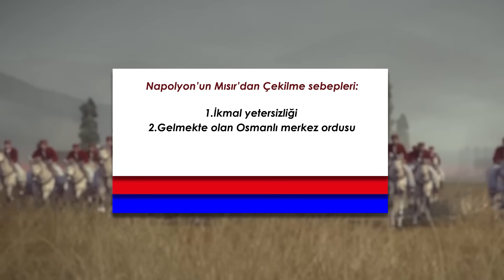Napolyon Bonapart || TEK PARÇA Bölüm 1-6 (1793-1806)